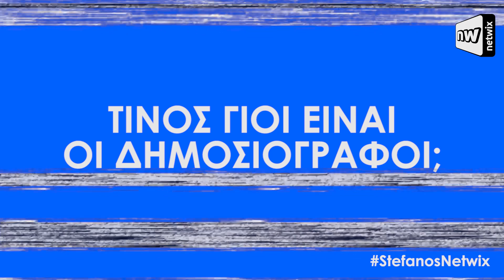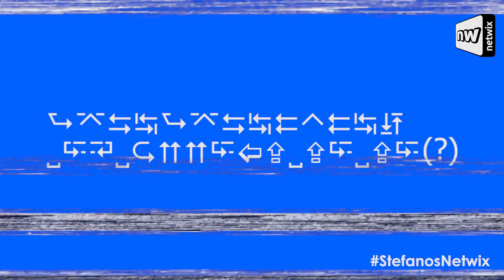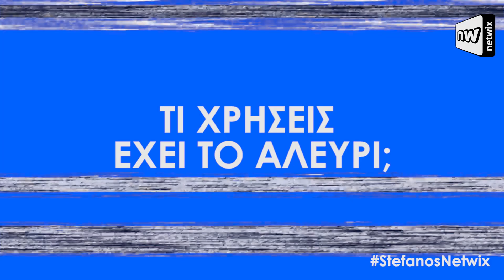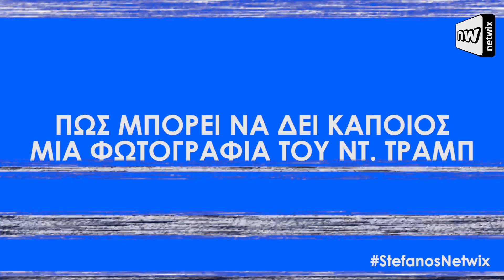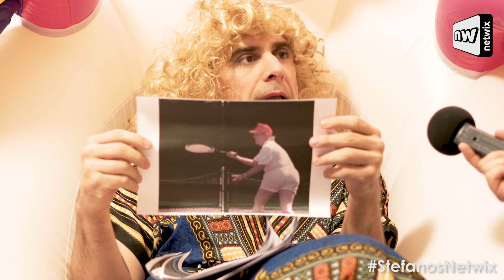22 πράγματα που μάθαμε από τον Στέφανο (ΠΑΡΤ 2)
Αν θέλεις να δεις μερικά από τα σοβαρά διδάγματα του Στέφανου, μη χάσεις το δεύτερο μέρος του Best Of βίντεο!